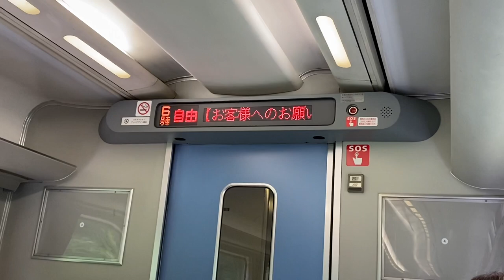ありがとうキハ281系！！28年間お疲れ様でした！！[キハ281系特集]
ありがとうキハ281系特急北斗！！28年間お疲れ様でした！！
2022年9月30日で定期運転終了のキハ281系をまとめました！！